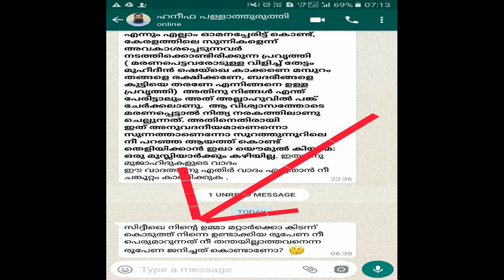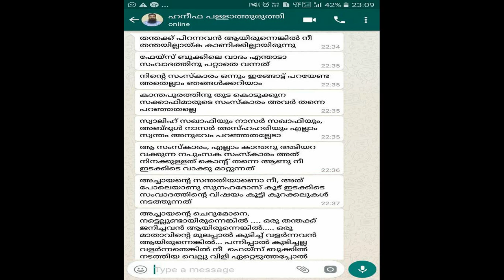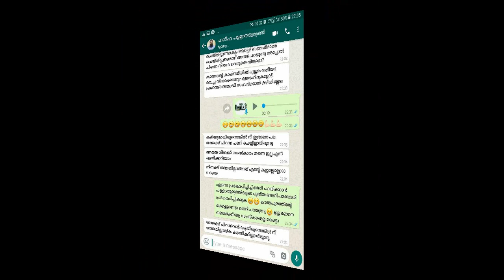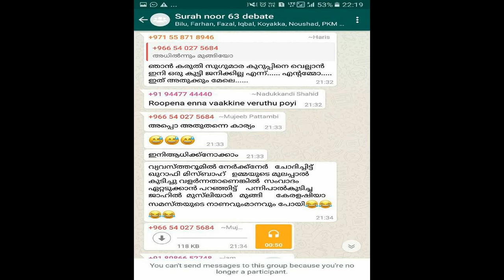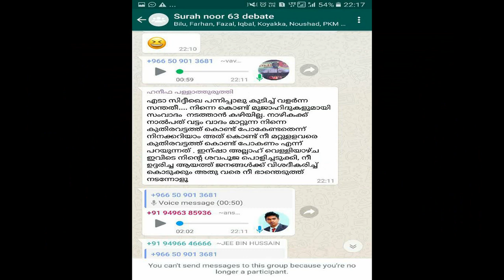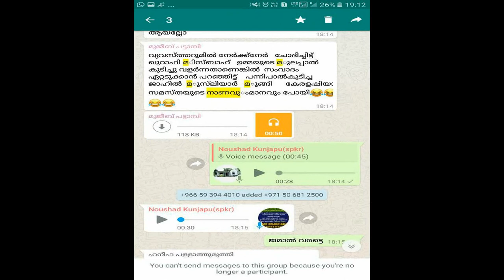⁠⁠⁠⁠സംവാത്തിന്റെ പേരിൽ സലഫി വിസ്ഡം കാരുടെ ഗുണ്ടായിസവും ഭീഷണിയും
ഇവരാണോ മുവഹ്ഹിദുകൾ

ഇവരാണോ തൗഹീദുകാർ

സിദ്ധീഖുൽ മിസ്ബാഹി